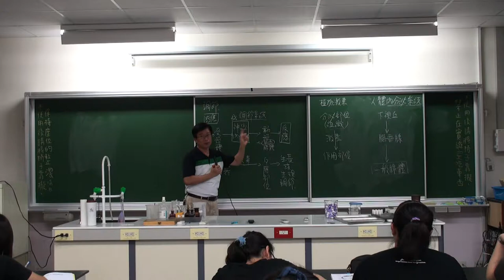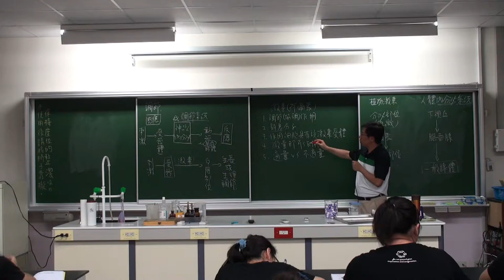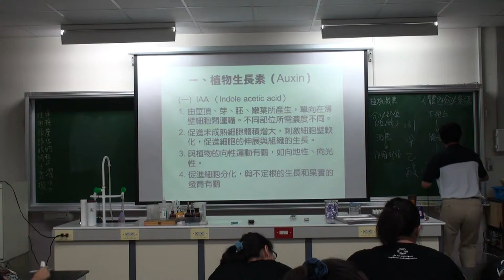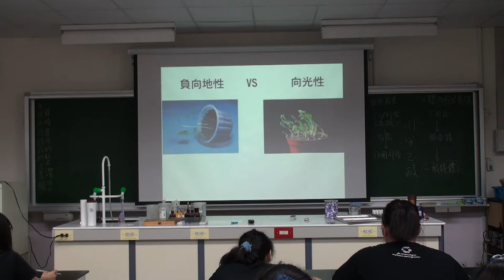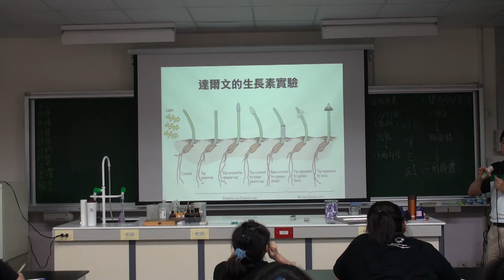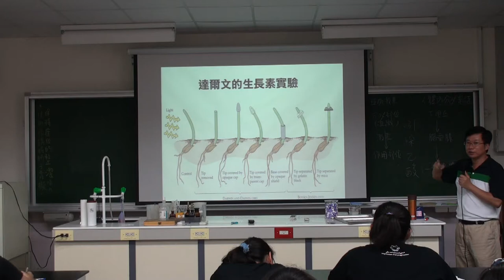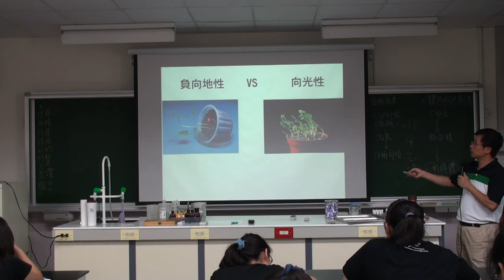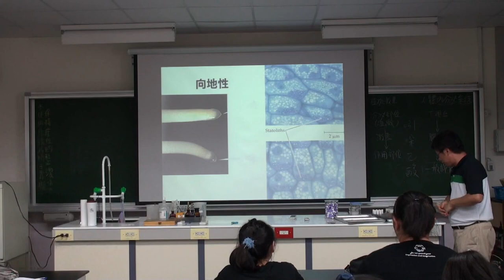植物生長與調節 A 1